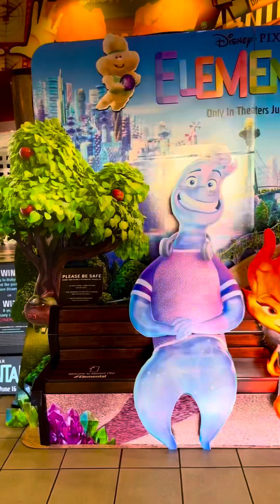HOW TO SCRAMBLED EGGS WITH SPINACH FATHERS DAY BREAKFAST / CELEBRATING FATHERS DAY